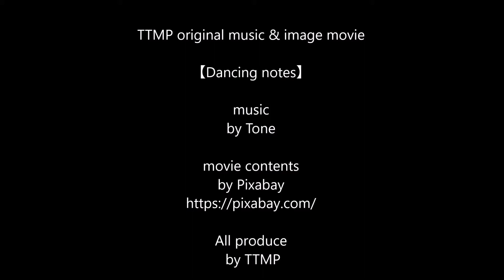TTMP original music & image movie 【Dancing notes】